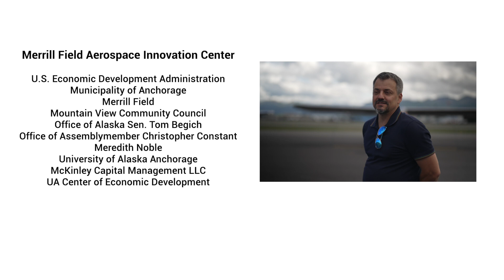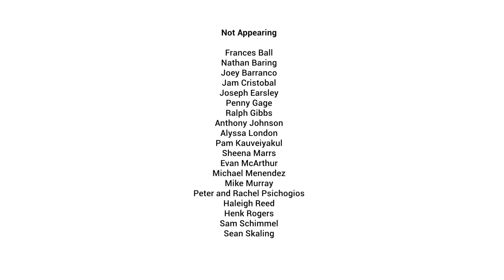TrAKtion 2021 Closing Comments and Credits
Watch TrAKtion 2021's closing comments and credits.